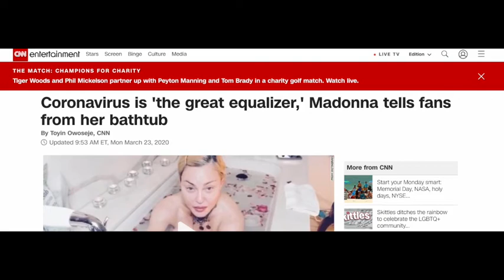Pokimane, Suzy Lu, the Imagine song and a peek into the new norm of celebrity culture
In light of the new Pokimane and ItsAGundam drama, we should talk about how the new norm of celebrity culture might be getting formed!